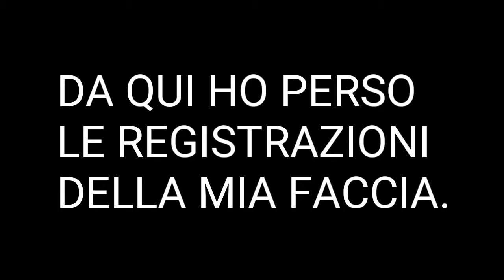LA COLONIA NEL NETHER! - Minecraft: PE St. 2 #7